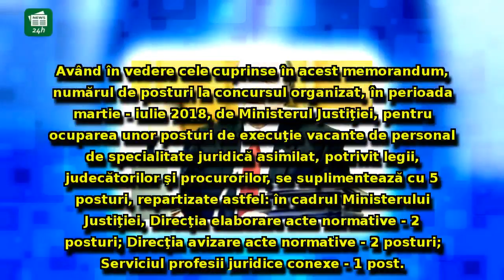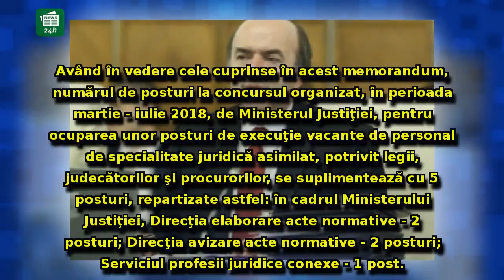Mişcare importantă a lui Tudorel Toader: Ce modificări se fac în Ministerul Justiţiei